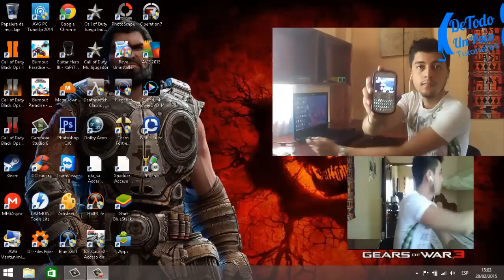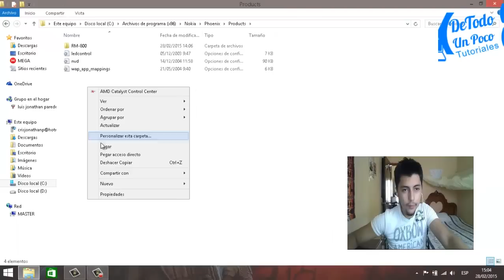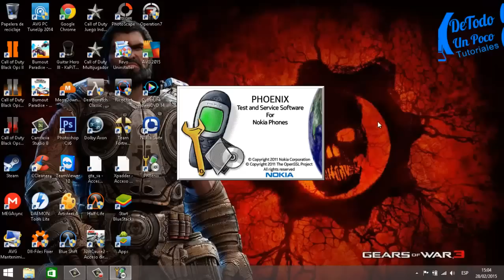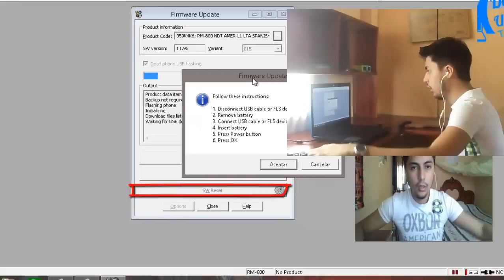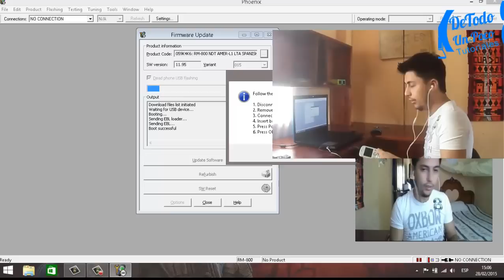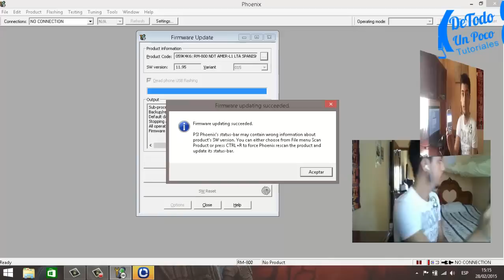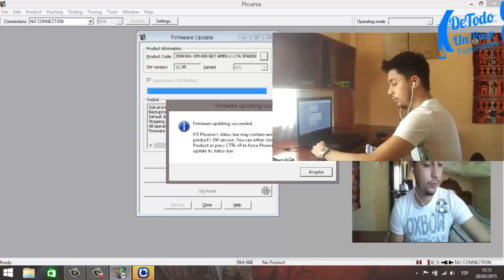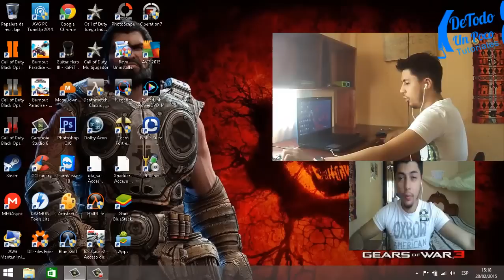Flashear, Reparar Cualquier error de software en Nokia Asha 201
Sigan los pasos tal cual se les indica en el video y se les solucionara el problema de cualquier app en conflicto.
Apoyame compartiendo el video eso me ayudara a subir mas videos, pueden pedirme por comentarios o por la pagina en Facebook algun video tutorial estoy dispuesto a ayudarlos en lo que pueda :)

Phoenix:

Firmware Nokia 201 "ultima version":

Si deseas descargar, ve al blog ahí estarán los links ahí podrás descargar:

BENDICIONES :)